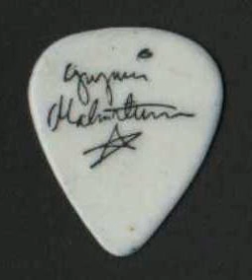Yngwie J. Malmsteen's Rising Force- Kabuki, San Francisco 1/11/85 xfer from master tape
Here's another Doug tape for you all- it looks like there was a partial version of this show out there, but no complete ones. It is hard to tell if the other one on YT is the same recording as this- the other one sounds very different, cuts in mid-show and has a bunch of tape hiss and hum. This one is clean and complete. Thanks Doug!
I did not know that YJM played any shows in the US in early 85- I saw him at the Crest in June of 85. Apparently he came over twice to play/tour.

Recorded by: Tour Manager Doug
Equipment used: Sony Walkman WM-R2
Transfer by: Shayne Stacy
Equipment used: Nakamichi Dragon and M-Audio Audiophile 2496 card
EQ in Sony Sound Forge